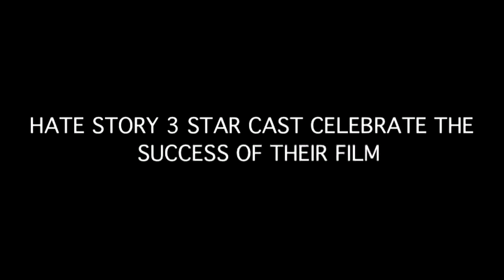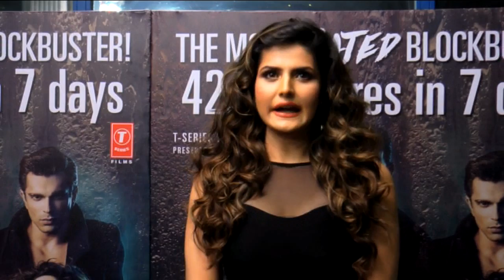HATE STORY 3 STAR CAST CELEBRATE THE SUCCESS OF THEIR FILM